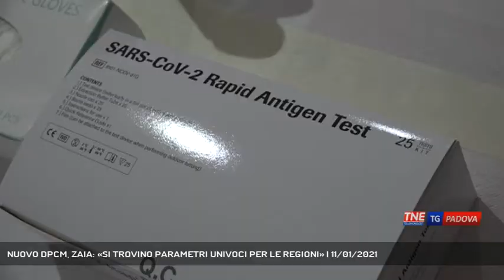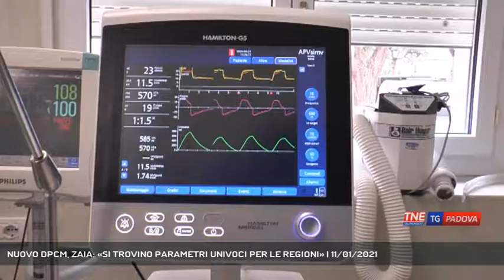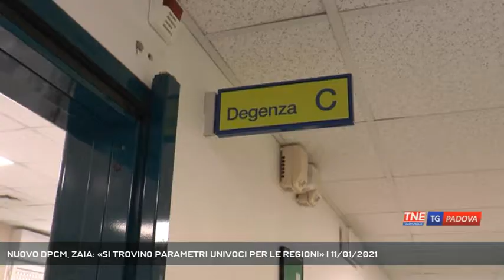NUOVO DPCM, ZAIA: «SI TROVINO PARAMETRI UNIVOCI PER LE REGIONI» | 11/01/2021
TG Padova Sera 11/01/2021 - VENEZIA - Il punto di Zaia : dalle misure del prossimo dpcm alla validazione dei test rapidi da parte del Ministero della Salute || “Ci dev’essere un a voce univoca sulle musure” Questa la richiesta avanzata dai presidente di regione durante l'incontro con i ministri Boccia e Speranza per discutere dei contenuti del prossimo Dpcm. Tra i temi affrontati anche quello dei parametri che dovranno essere presi in considerazione per delineare la nuova geografia di rischio del paese. Se da un lato viene confermato l'abbassamento della soglia dell'rt dall'altra sembra al momento congelata l'incidenza di positivi ogni 100 mila abitanti: “in apertura il ministro della salute ha ammesso, spiega Zaia, che l’incidenza è un fatto scientifico ma dfunziona se decidi che tutte le regioni fanno una percentuale di tamponi sulla popolazione, su quel campione di popolazione, a quel punto puoi mettere in linea le incidenze”. Durante il punto stampa ampio spazio è stato dedicato alla validazione da parte del ministero della salute dei test antigenici rapidi, una vittoria per il Veneto che da mesi chiedeva che lo strumento venisse preso in considerazione nel calcolo delle positività: “quello che noi abbiamo approcciato in Veneto come diagnostica credo sia in linea con questo documento anzi lo abbiamo un pò anticipato”, spiega il padre dei tamponi rapidi, il coordinatore delle microbiologie del Veneto Roberto Rigoli che entra nel dettaglio della circolare del ministero, spiegando la differenza tra i test al momento utilizzati di prima, seconda e terza generazione Ma il Veneto sta sperimentando un nuovo strumento di ultimissima generazione che dà una risposta in appena 3 minuti, come abbiamo già anticipato ieri sera mostrandolo nel nostro telegiornale in anteprima. Visto che siamo di fronte ad un virus respiratorio che non rimane in latenza è fondamentale la tempistica e la frequenza con la quale si fanno i test: “io posso averlo negativo il test sia in molecolare che rapido quel giorno, e dopo due giorni ma anche dopo 8 ore mi viene positivo, puntualizza Rigoli. Nel tempo, continua, abbiamo aumentati le ferequenze anche - Intervistati LUCA ZAIA (Presidente Regione Veneto), ROBERTO RIGOLI (Coordinatore Microbiologie del Veneto), LUCIANO FLOR (Direttore della Sanità della Regione Veneto) (Servizio di Francesca Bozza) - Segui Telenordest anche sul digitale terrestre! Visita il sito